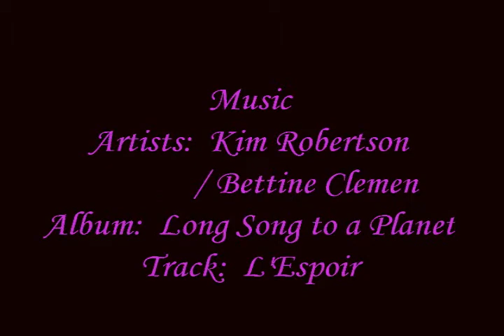Purple Cones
Photo slideshow of purple cone flowers